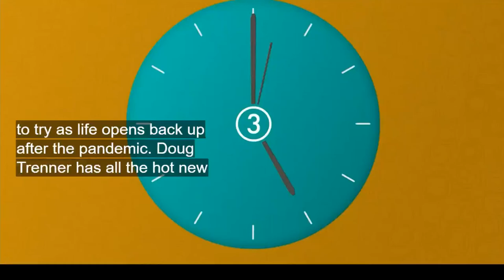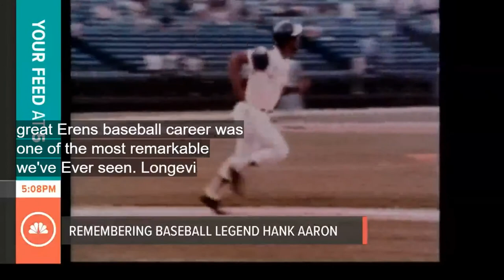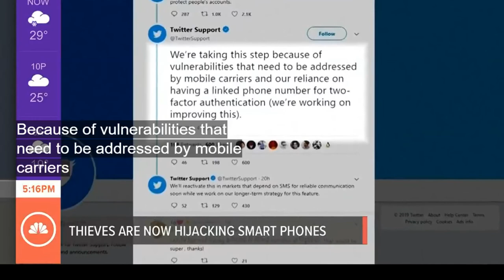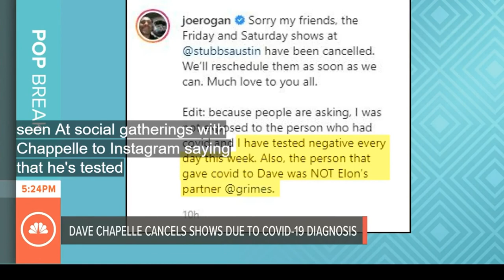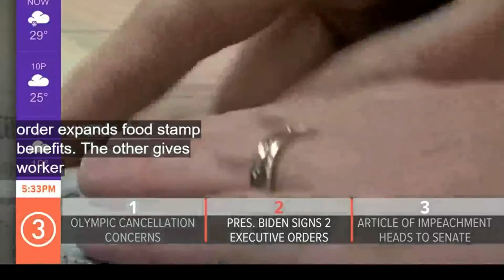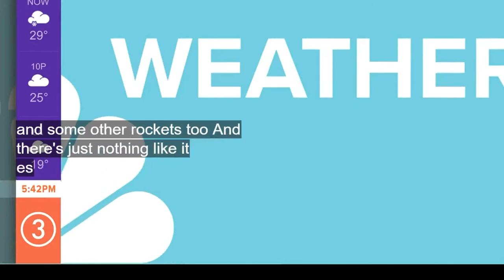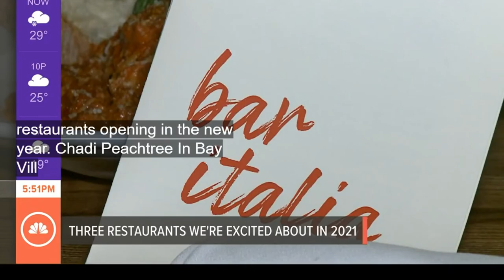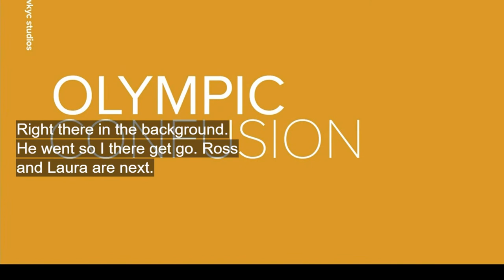WATCH | What's New with Jay Crawford and Betsy Kling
January 22, 2021: Jay Crawford and Betsy Kling are here for the Friday edition of What's New. We'll have your look at all of the day's top stories, including the latest on the COVID-19 vaccination process. Stephanie Haney checks what's Clicking in Cleveland and Kierra Cotton has your entertainment headlines in Pop Break.